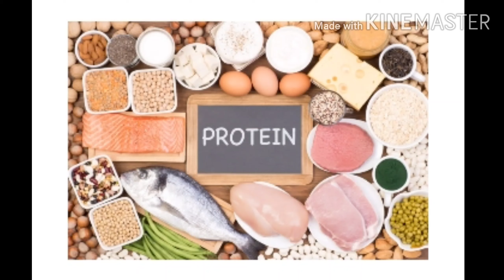||Boost your immune system to fight the Corona virus || top foods to boost your immune system natur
Here are explaining  top foods to boost immune system naturally || boost your immune system to fight the Corona virus 🤗👍